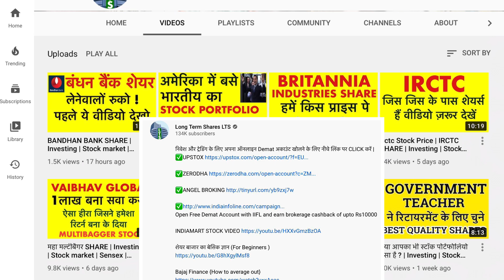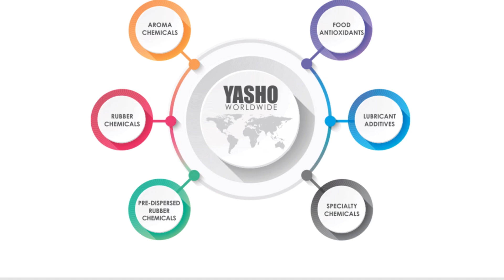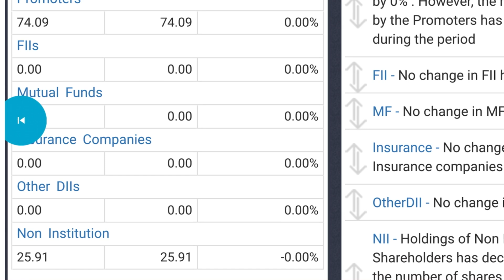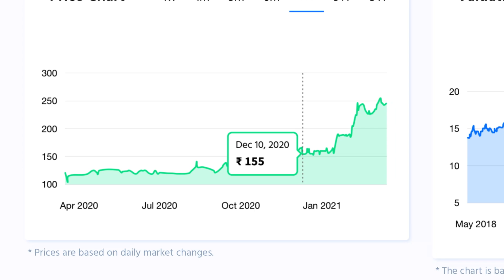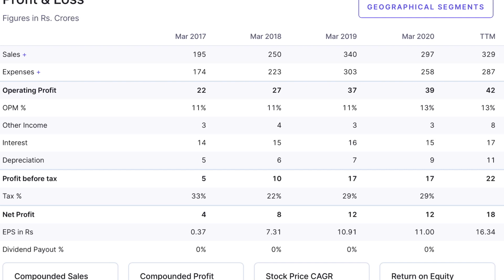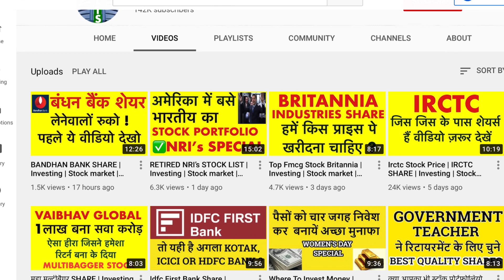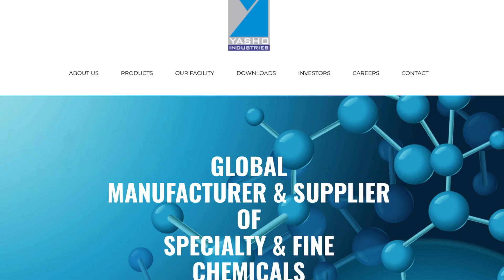केमिकल का छोटा मल्टीबैगर STOCK | Investing | Stock market | Sensex| Top Chemical Stock Yasho Ind LTS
Channels Topic-
 Index fund etf fund sensex
 SHARE MARKET
 MUTUAL FUNDS
 STOCK MARKET